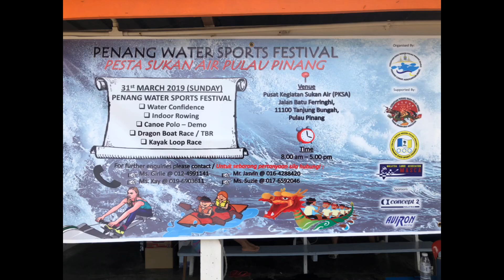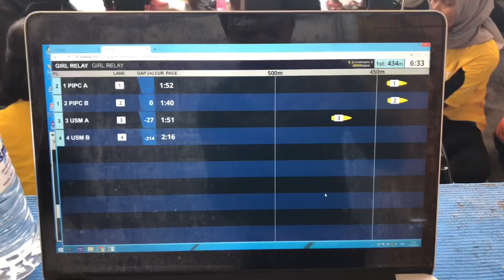Highlight 2019 Penang Watersport Festival, Kayak, Dragon Boat, Indoor Rowing | Aviron Racing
Organized by Penang Canoe Association (PCA) at Pusat Kegiatan Sukan Air (PKSA) Tanjung Bungah, Penang, Malaysia. Featured events : 300meter Men12 and Mix12 Dragon Boat Race, 300meter Kayak Race (Single, Double), Canoe Polo Demonstration, and Concept2 Indoor Rowing Challenge (Single and Team Relay).